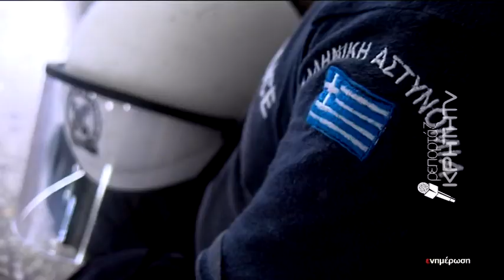Στα χαρακώματα για τισ τακτικές μεταθέσεις